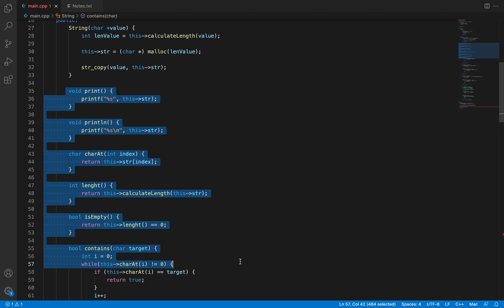[C/C++ video 60] Karmaşa ile mücadele - Encapsulation (Kapsülleme)